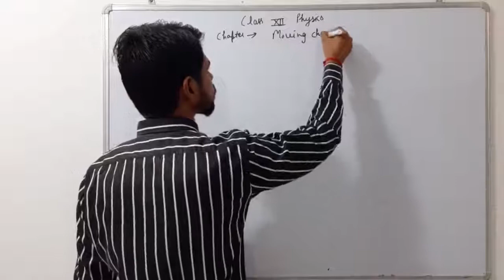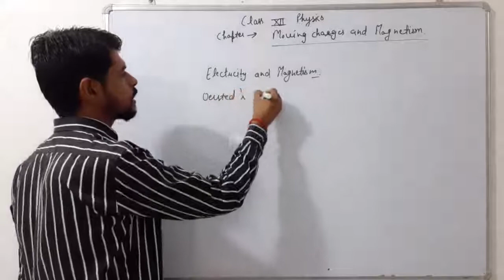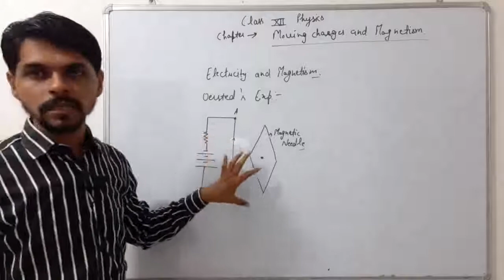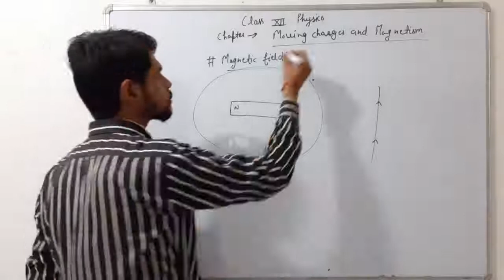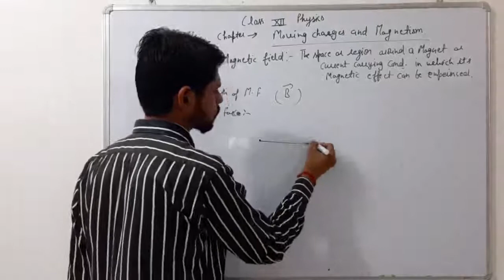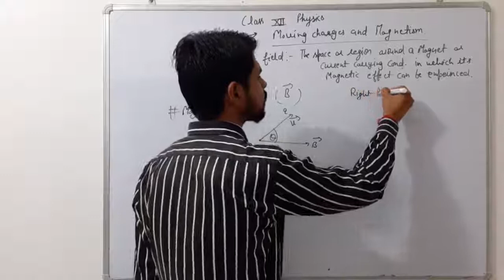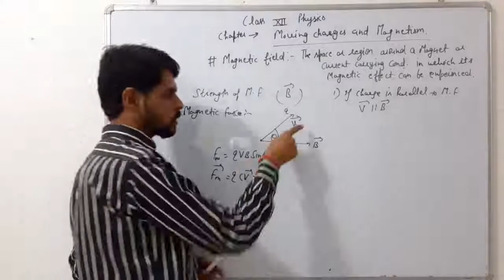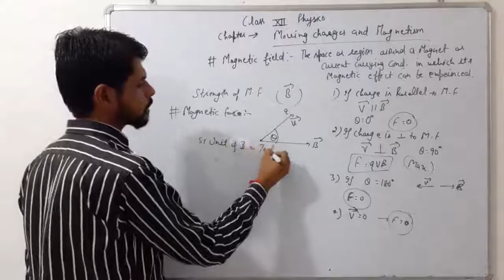Class XII Physics Moving Charges and Magnetism